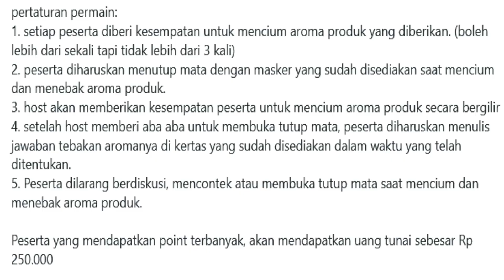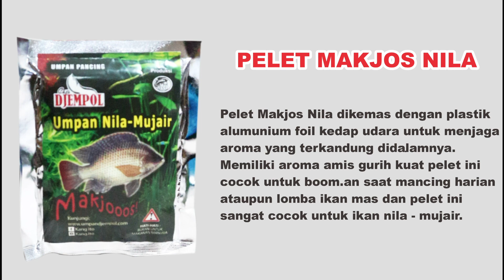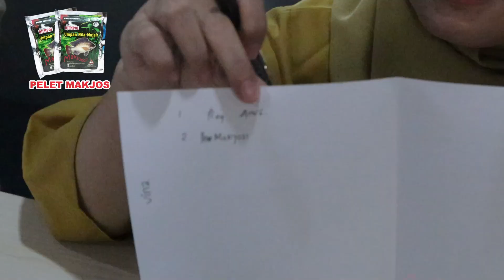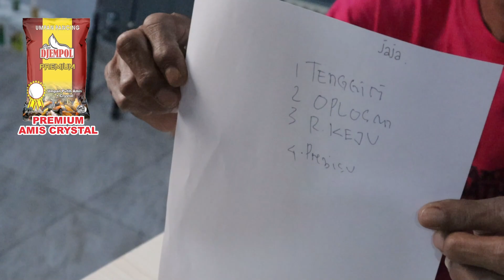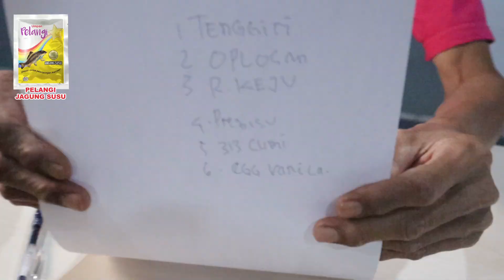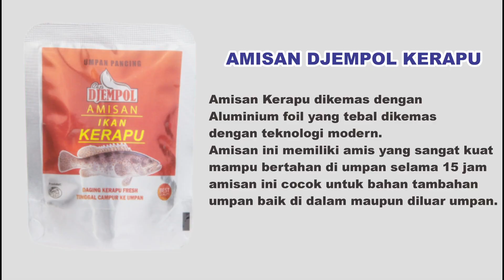SERU !!YANG MENANG DILUAR DUGAAN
Kali ini Team djempol main games dengan karyawan-karyawan djempol